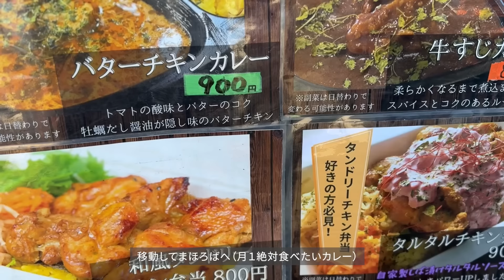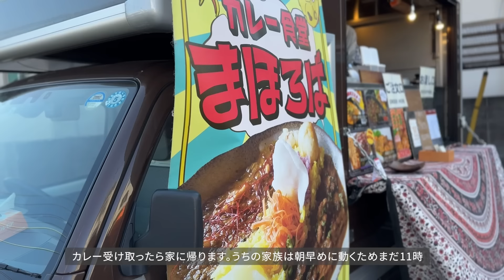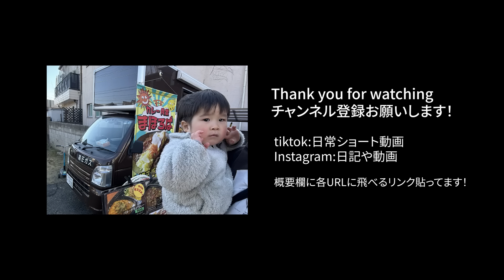[Vlog]いちご狩りへ 2024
久々のいちご狩り！

わーちゃんとは：
下がり眉毛の困り顔が特徴の2歳9ヶ月。

撮影:iPhone15 pro撮影・編集：パパ（けんさん）